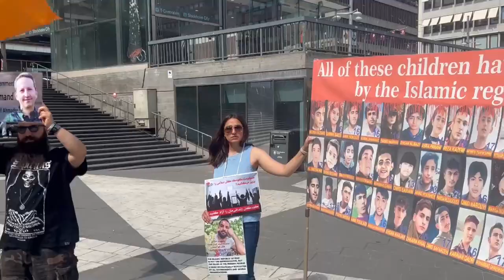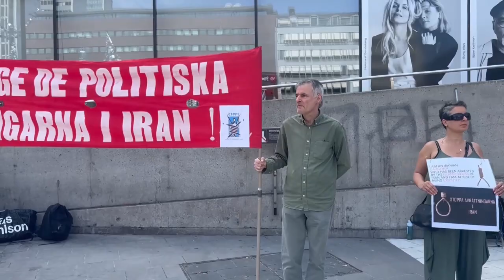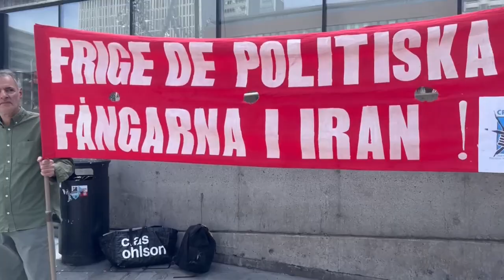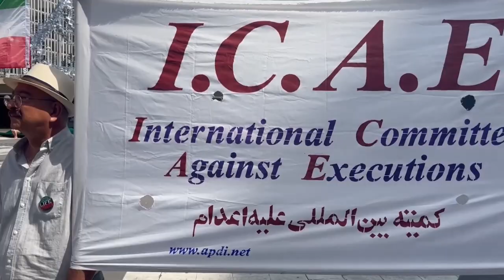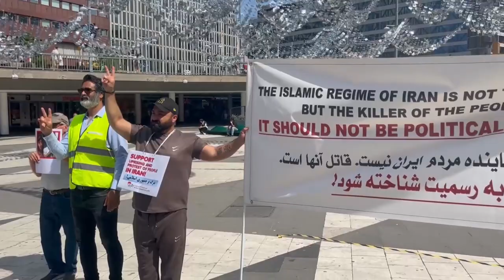گزارش سعید بادله ، شنبه ۱۷ ژوئن در میدان مرکزی شهر استکهلم، کشتار ۳۰ خرداد وحمایت از زندانیان سیاسی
شنبه ۱۷ ژوئن در میدان مرکزی شهر استکهلم،  تجمع به مناسبت کشتار ۳۰ خرداد ویاد آور قتل ندا آقاسلطان و مصادف با ۲۰ ژوئن روز جهانی حمایت از زندانیان سیاسی